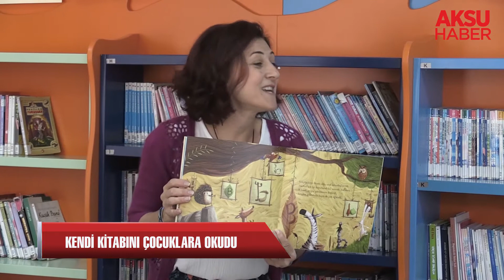Kendi kitabını çocuklara okudu…